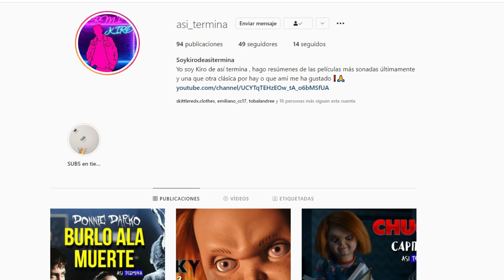CHUCKY SERIE CAPITULO 6 •TODO LO QUE TIENES QUE SABER ANTES DE VERLO • Resumen en minutos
La sinopsis prácticamente dice que un muñeco vintage Good Guy termina en una venta de garage donde es comprado por Jake Wheeler y así se desata una serie de horribles asesinatos que comenzarán a exponer los secretos más ocultos de la ciudad.